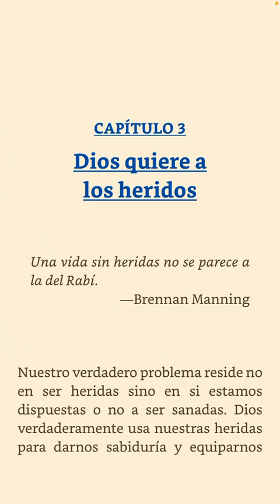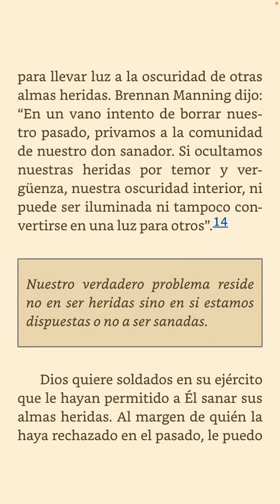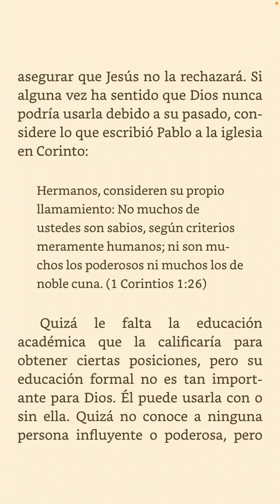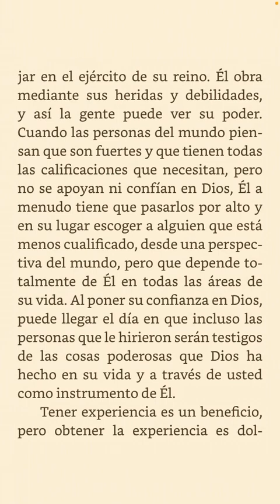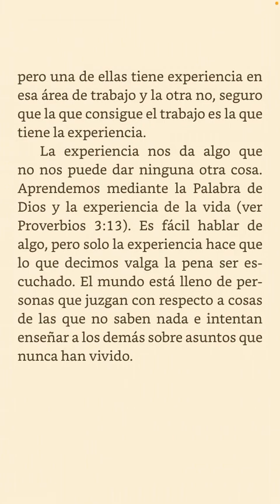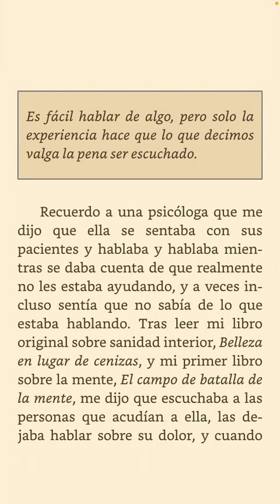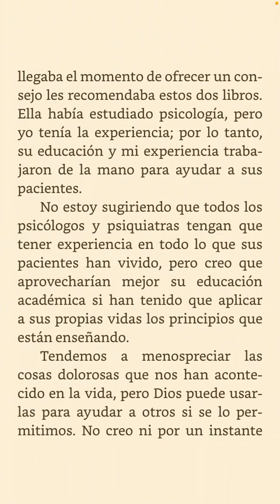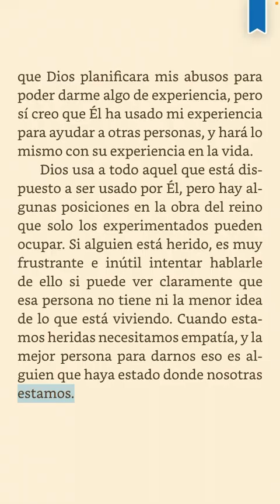Capituló 3 (pt 1/3) “Dios quiere a los heridos”, Sanidad para el alma de una mujer por Joyce Meyer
Estás herida? Quieres sanar? Conoces a alguien que necesita sanación? Jesús tiene todo lo que necesitas para vivir libre y servir de ayuda a otras cuando estes restaurada. Jesús cargará lo pesado de tu vida si se lo entregas, anímate! Recuerda compartir este video con alguien que ames y así juntas llevaremos Su Palabra a las naciones.🌎💕🙏🏼